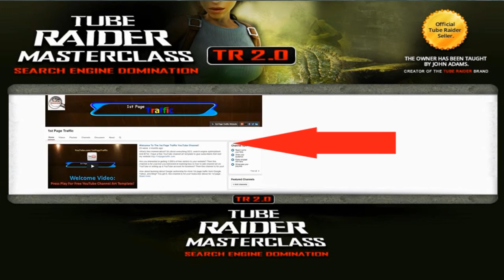What Is Tube Raider 2 - Part 1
What Is TubeRaider 2 - Part 1

This video is for people that are asking, "What Is Tube Raider 2".

This is Part 1 of 2 of a video that will help people understand what Tube Raider 2 is.

Topics that this video is "related to" are:
- What Is Tube Raider 2
- Tube Raider 2 Review
- Tube Raider 2
- Video SEO
- Video Search Engine Optimization
- John Adams
- Warrior Forum
- How To Rank Videos On Google
- Rank Your Website
- Free Visitors To Your Website